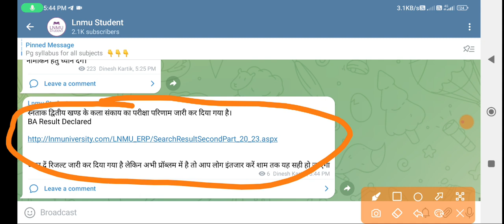Lnmu Part 2 Arts result जारी. अभी अभी Ba Part 2 का रिजल्ट जारी कर दिया गया. Lnmu ba Part 2 result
स्नताक द्वितीय खण्ड के कला संकाय का परीक्षा परिणाम जारी कर दिया गया है।BA Result Declared दें रिजल्ट जारी कर दिया गया है लेकिन अभी प्रॉब्लम में है तो आप लोग इंतजार करें शाम तक यह सही हो जाएगा

part 3 exam vvi question answer. lnmu part 3 exam 2023 vvi question.Ba part 3 exam vvi question

About Video:- इस विडियो में lnmu part 3 exam vvi question answer इसके बारे में जानकारी दिया गया है।

🔥 LNMU Part 2 B.Sc रिज़ल्ट जारी Link पर Click करके अपना रिज़ल्ट चेक कर सकते हो

Instagram:- I'm on Instagram as @lnmustudent. Install the app to follow my photos and videos.

About Channel:- Hello 🙋‍♂️ Dosto welcome to my LNMU STUDENT YouTube channel. दोस्तों इस चैनल पर LNMU University के exam form, date, Pattern, study material और education, Jobs, Online Form एवं सरकारी योजना संबधि अन्य जानकारी दिया जाता हैं। जिससे आप कूछ नया कर सकते है।
              Thanks❤